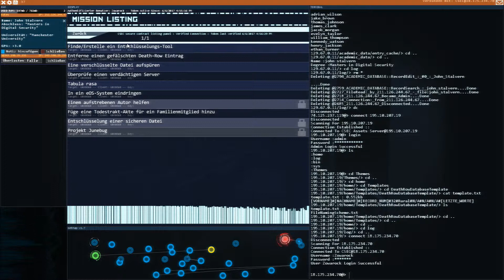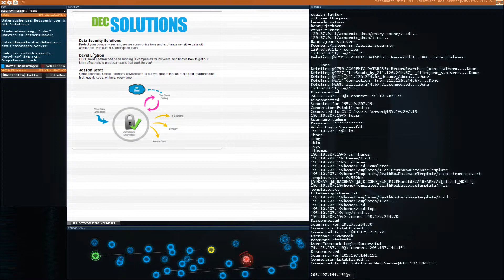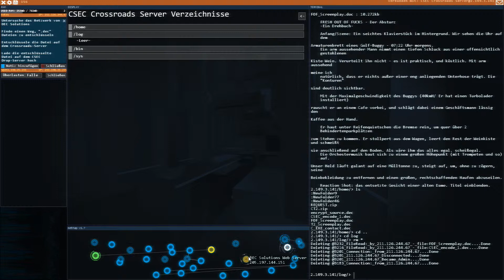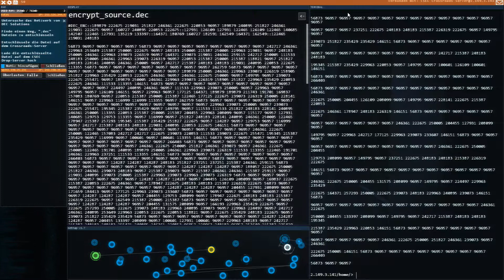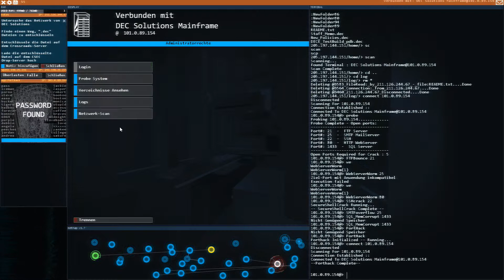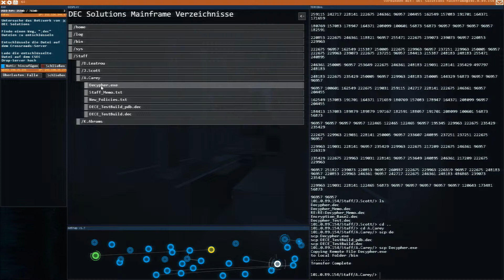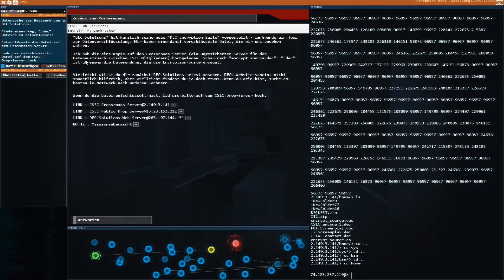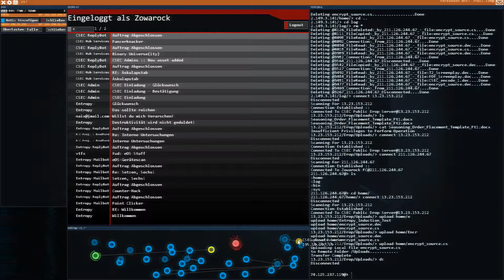Das EntschlüsselungsTool 💻 HackNet 💻08 [Gameplay german deutsch][Zowarock]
💻 HackNet 💻 [Gameplay german deutsch][Zowarock]
🔻🔻 Ich möchte gerne aufgeklappt werden ^^ 🔻🔻
Titel: Hacknet
Genre: Indie, Simulation
Entwickler: Team Fractal Alligator
Publisher: Surprise Attack
Veröffentlichung: 13. Aug. 2015

Hacknet ist ein immersiver, terminal-basierter Hacking-Simulator. Tauche ein in die Welt des Hackens und folge den Spuren eines kürzlich verstorbenen Hackers, dessen Tod – entgegen den Berichten der Medien – möglicherweise doch kein Unfall war.
Features
Echtes Hacken
Hacknet basiert auf realen UNIX-Befehlen und stellt dabei echtes Hacking - nicht seine Hollywood-Version - in den Mittelpunkt, sodass ein wahrhaft immersives Hackingerlebnis entsteht. Die Spieler sind mitten im Geschehen, während sie versuchen, die Firewalls zu überwinden und Server zu knacken.
Löse das Rätsel um Bits Verschwinden
Ein Hacker ist tot und die Berichte der Medien ergeben einfach keinen Sinn. Als du von seinem „Geist" - einem automatischen Notfallsystem - kontaktiert wirst, gerätst du in die düstere Welt der Untergrund-Hacker.
Volle Immersion
Du wirst in eine in sich logische virtuelle Welt ohne „Level" oder offensichtliche Gameplay-Elemente, die die Illusion beeinträchtigen würden, geworfen. Lass dich von Bits E-Mails leiten oder gehe selbst den Hinweisen und Informationsbruchstücken nach, auf die du beim Erkunden der unterschiedlichsten Systeme stößt.
Zugänglich, aber kompromisslos
Ohne das geistige Niveau herunterzuschrauben sind das Design des Spiels und die Lernkurve so konzipiert, dass es von Spielern ohne Vorerfahrungen mit Terminals genossen werden kann, während erfahrene Spieler die Möglichkeit haben, sich auch größeren Herausforderungen zu stellen.